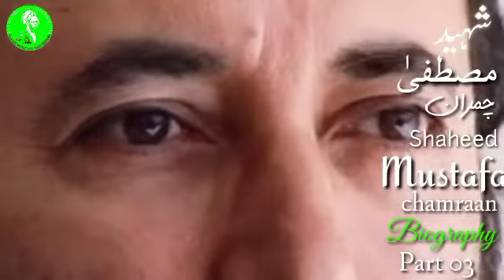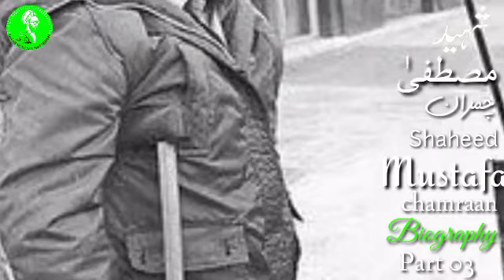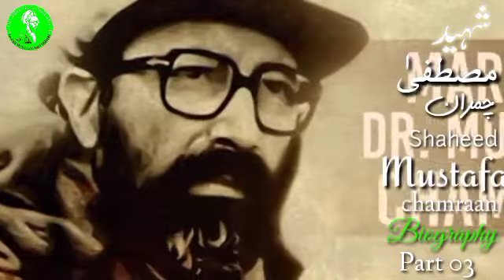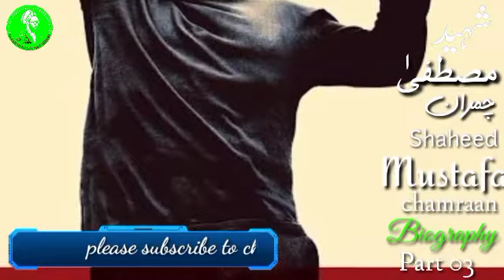Shaheed mustfa chimraan | marde aahan | part 03 |Urdu Audio Book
Shaheed mustfa chimraan | marde aahan | part 03 audio book